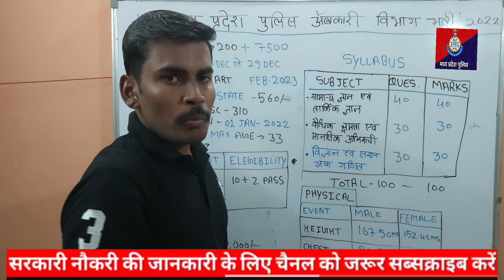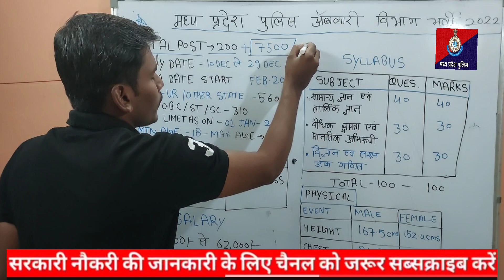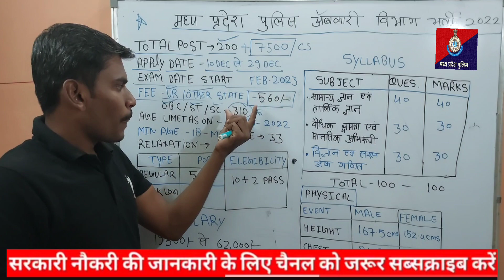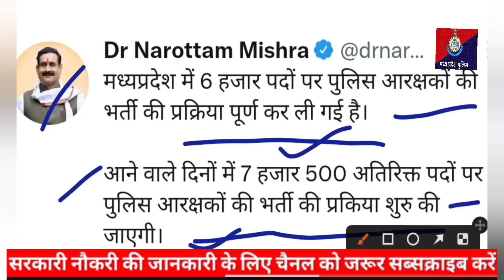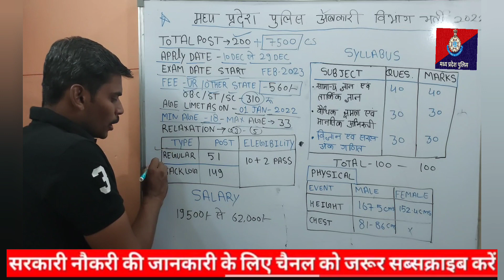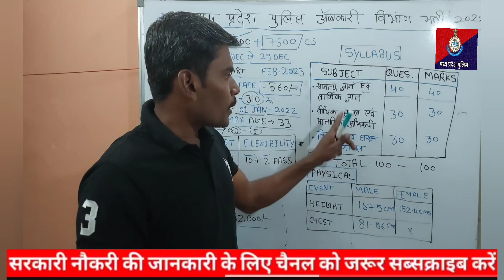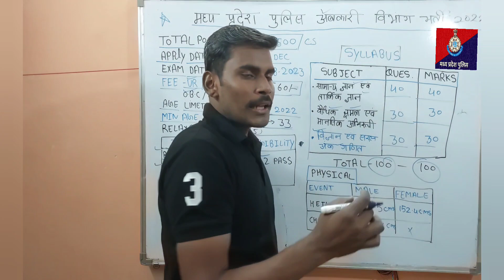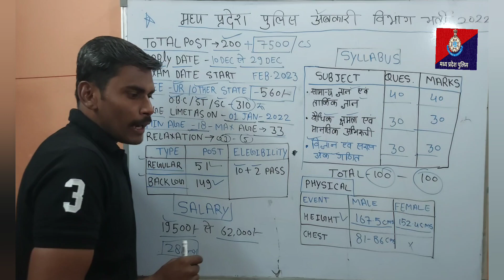mp पुलिस भर्ती 2022 // माध्य प्रदेश पुलिस भर्ती 2022 @iTiCOURSE01 ♥️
mp_police _recruitment_2022
mppolice _bharti_2022
mppoliceconstable _Vacancy_2022
mp_police _Vacancy_2022
police _new_vacancy_2022
police _recruitment_2022